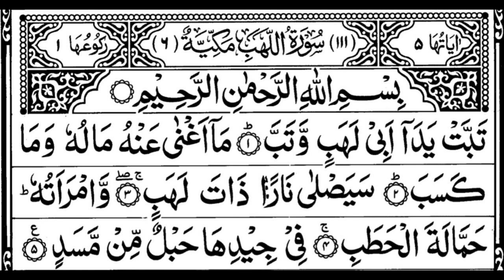111 Surat Al-Lahab _ With Arabic Text _ (HD) By Abdur-Rahman As-Sudais _ سورة اللهب.mp4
111 Surat Al-Lahab _ With Arabic Text _ (HD) By Abdur-Rahman As-Sudais _ سورة اللهب.mp4